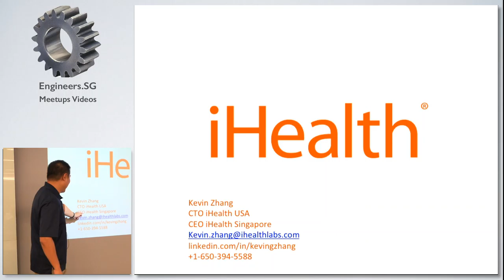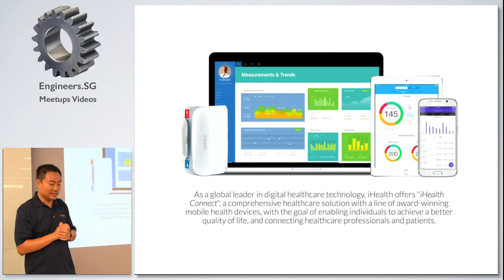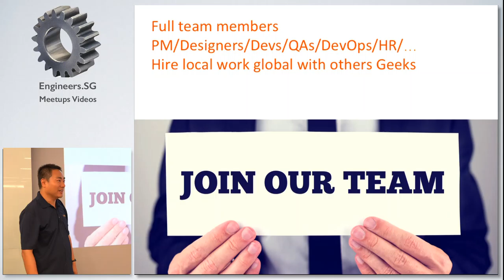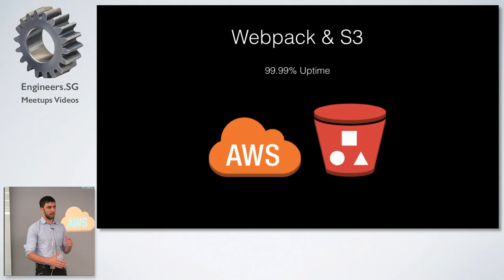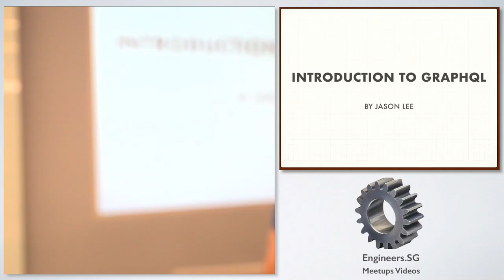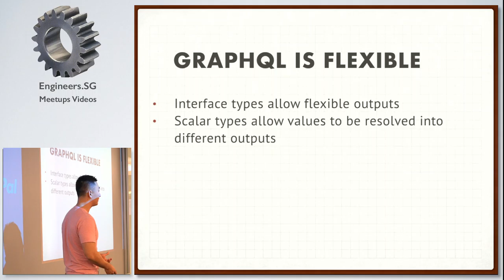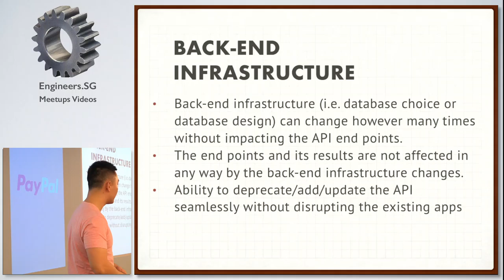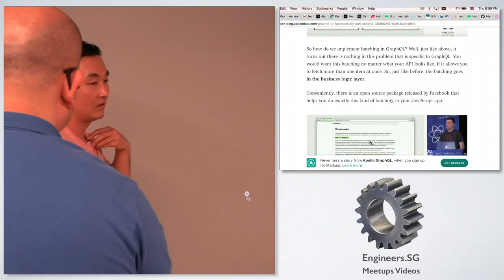Modern JavaScript with React, Redux, GraphQL, Docker - SingaporeJS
Speaker: iHealth Labs Inc